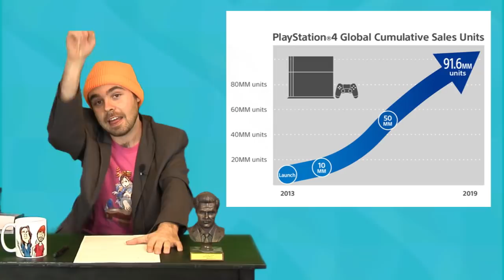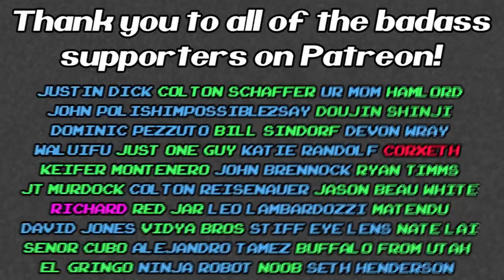PlayStation 4 Will Soon Overtake The Nintendo Wii in Sales? - FUgameNews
The PS4 is less than 10 million units sold from the 100 million mark and the Nintendo wii's lifetime sales. The Resident Evil 2 remake will have a 30 minute "One Shot" demo available from January 11th through the 31st. Yoshi's Crafted world randomly got a release date of March 29th. Raf Grassetti, the God of War art director, has been drawing Smash Bros Ultimate Characters and they look amazing.

Shane's Vlog Channel